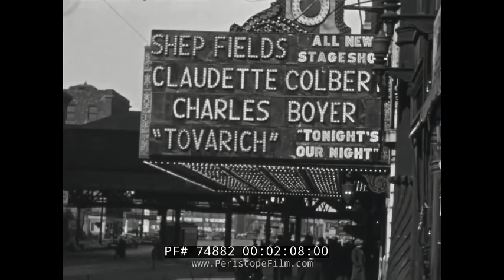1937 HOME MOVIE CHICAGO DOWNTOWN & RAILROAD STATION 74882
Shot in 1937 by an unknown visitor to the city, this 16mm home movie of Chicago begins at the railroad station where various steam locomotives are visible including one from the Pennsylvania railroad, a Wabash passenger train, and a Milwaukee Road streamliner.  The film then moves to downtown where the skyline is visible, as well as theaters including one in which the film "Tovarich" starring Charles Boyer and Claudette Colbert is playing.  1937 also represented an awkward year for silent actor Ramon Novarro's storied career,  with his appearance in the poorly received "The Sheik Steps Out".  The marquee of the State Lake Theater indicates he made a personal appearance in support of the comedy, in which a wealthy sheik kidnaps and falls for a snobby socialite.